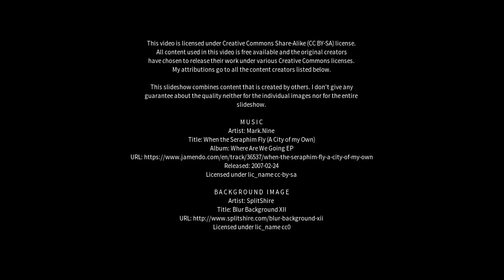Best places to visit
Best places to visit - Porteirinha (Brazil) Best places to visit - Slideshows from all over the world - City trips, nature pictures, etc.